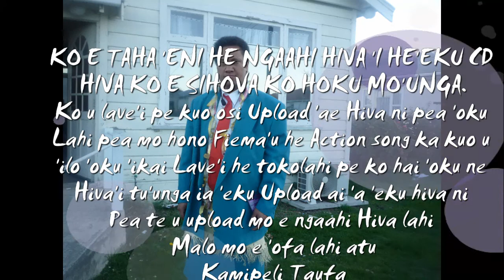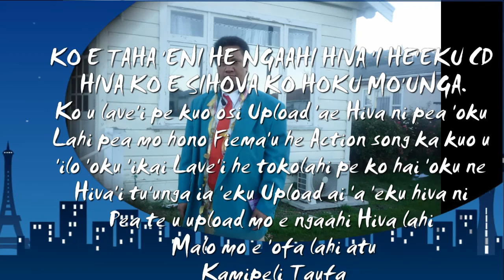FAKAFETA'I SISU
Ko e Hiva 'eni mei he'eku 'Alapama Fakalotu ko e "KO SIHOVA HOKU MO'UNGA" MALO

KAMIPELI TAUFA.